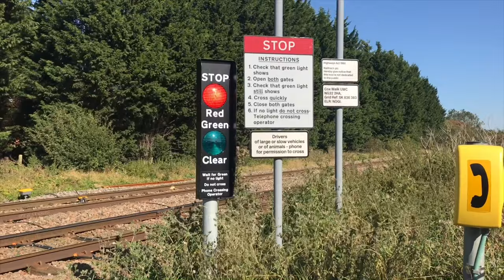Cox’s Walk Level Crossing (21/09/19)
Do not reuse any of my videos without permission.